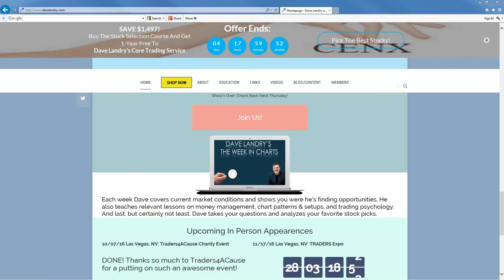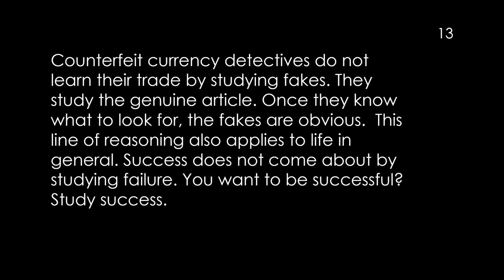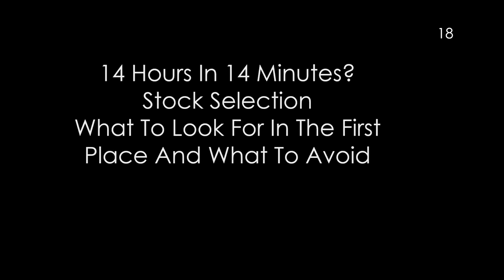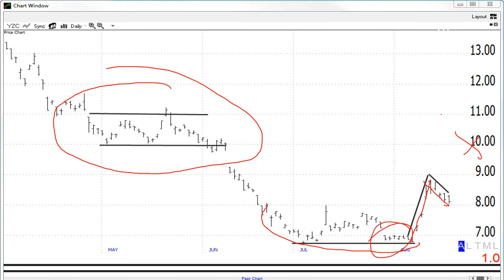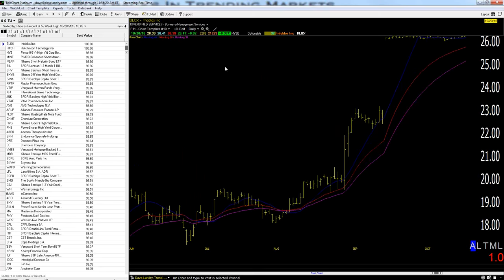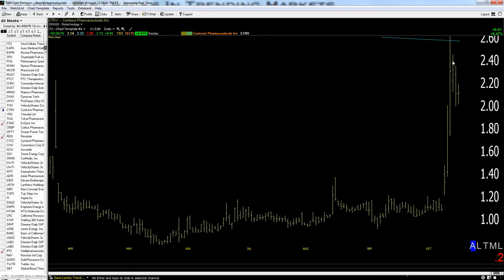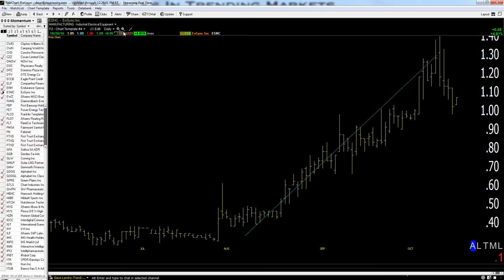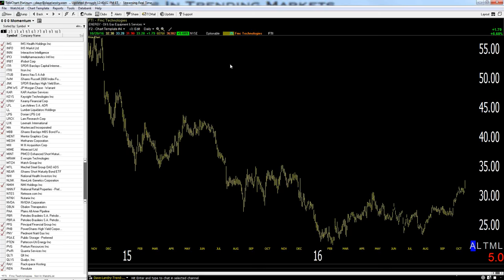10/20/16 Dave Landry's The Week In Charts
Dave lectures on trading, answers your trading questions and analyzes your stock picks. In this episode, he discussed how deliberate practice can help you pick better stocks and get a good feel for what's really happening in the markets.